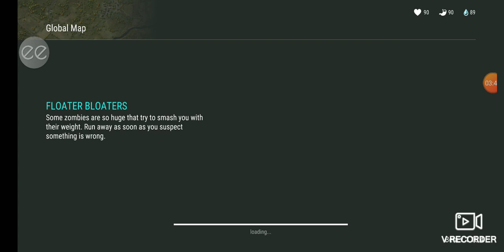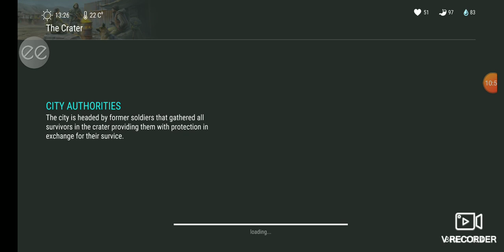Last Day On Earth Survival Modded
Today I'm joined by Drako57 , where we are doing the crossroads event and a couple of RedZone clearings